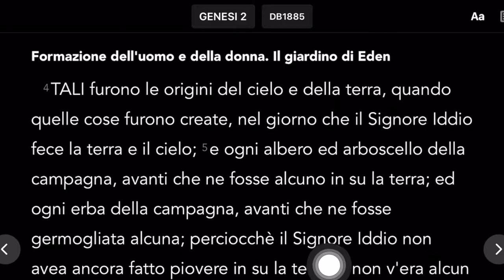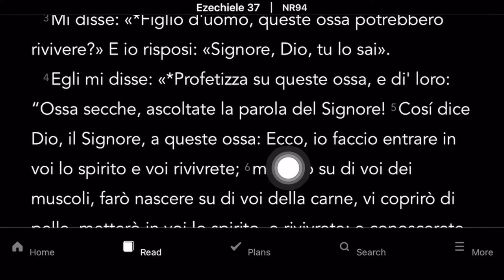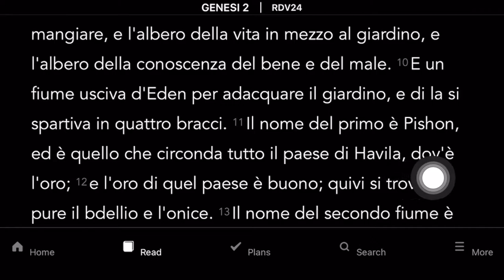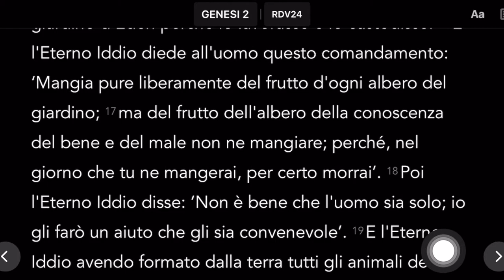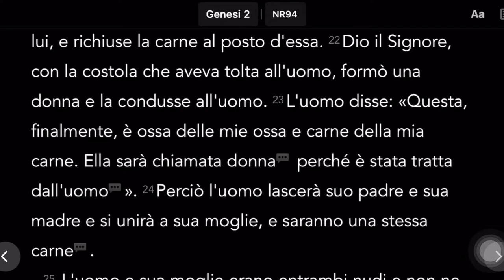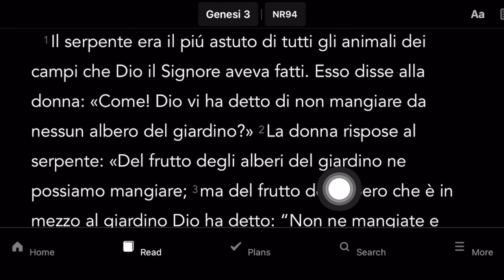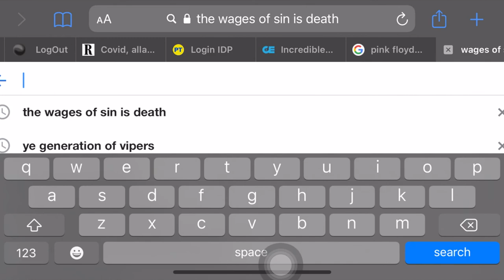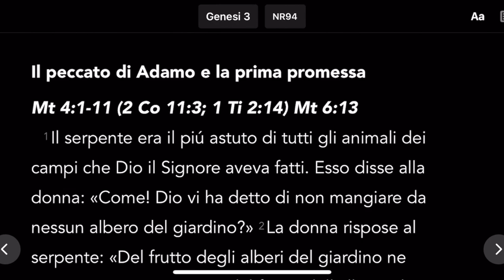SEGRETI DEL LIBRO DELLA GENESI 1. (PARTE 2)